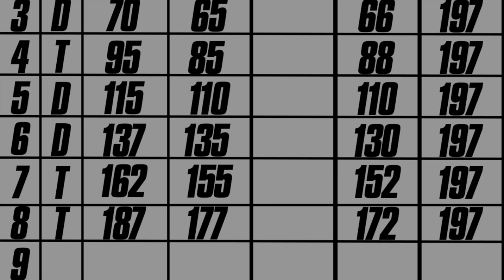2017 FUN SX SERIES RD 7 AND 8 - MX Simulator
Devin, Owen and I just messing around and having fun doing a supercross series race. This will be the full 17 round championship between me and them on the 2017 Supercross replica tracks.